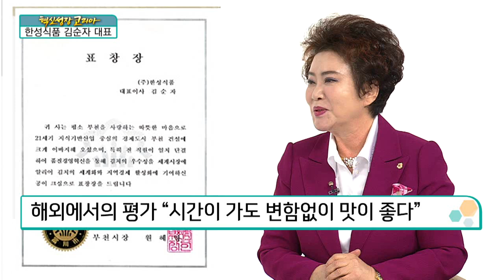[혁신성장코리아] 식문화를 선도하는 초일류 식품 전문기업 "한성식품 김순자 대표"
김순자 / 대한민국 김치명인 1호 대표

1986년 창업, 경기도 부천시 소재
아시안게임∙올림픽 등 다양한 국제행사 지원
국내산 100% 우리 농산물 사용
HACCP∙ISO22000 인증, 식품안전에 최선
국내외 총 25건의 김치특허등록
미국∙대만∙러시아 등 해외 26개국에 수출

Q. 국내산 농산물을 고집하는 이유
경기도지사인증 G마크 획득
2012 대한민국 명장이자 김치명인 1호
인증기업, 반드시 지켜야 할 요건과 기준 있어

Q. 창업 당시~현재까지 성장 과정
1986년 창업 이후 ‘다양한 국제 행사’ 김치 공급
사업 규모 대비, 인력 확보 및 재료 확보에 애로
가격 변동 심한 원재료인 농산물 확보에 ‘노심초사’
창업 초기, 배추를 구할 수 없어 납품에 차질 생길까 ‘울기도’
시행착오를 바탕으로 ‘산지 계약 재배’ 시작
호텔∙단체급식∙관공서로 확대, 유명 백화점까지 진출
수출 준비하는 과정에서 ‘해외식품박람회’ 참가
박람회 속 한국 김치, 생각보다 매력적이지 않아
세계에 알려질 한국 김치, 매력 어필 위한 ‘특허 개발’
다양한 빛깔을 가진 김치와 냄새 덜한 김치 개발

Q. ‘한결 같은 맛’을 유지하는 비법
‘많은 이윤’보다 ‘바른 품질’을 1순위로 여겨
품질 확보, 시작부터 앞으로도 지킬 ‘사명감’
비용을 아끼지 않고 ‘좋은 재료’ 선택
신뢰 중시, 양심을 속이지 않고 ‘생산’
계절에 따라 다른 원재료 맛, 비법으로 채워

Q. 주력 제품 소개
배추∙총각무∙파를 주재료로 한 전통김치
깻잎양배추∙치자미역말이 등 특허김치
예쁘고 냄새 덜한 김치, 국내외 유일한 특허
다양한 제품 개발, 한국 김치를 어필하는 ‘일등 공신’
창업 초기, 집집마다 김치를 담가 먹던 시절
창업 초기 목표, 해외 수출을 통한 ‘김치의 세계화’
세계인들에게 사랑 받는 ‘한식의 시대’ 확신
세계 속에 ‘한식’ 시간이 지날수록 인식 달라져
박람회 내 ‘Kim chi’ 라는 단어만 보고 찾아올 정도
K-pop만큼 저변을 확대하고 있는 ‘K-food’

Q. 해외 시장 진출 노하우
해외에서의 평가 “고운 색깔에 맵지 않아 좋다”
해외에서의 평가 ”짜지 않고, 향이 자극적이지 않다”
해외에서의 평가 “시간이 가도 변함없이 맛이 좋다”
해외 시장 공략 비법, 손맛과 함께 전통 방식 고수
단 하나의 공정도 빼지 않고 ‘정석대로 제조’

Q. 경영 철학
기업 문화, 처음부터 끝까지 ‘신뢰 중시’
단순한 판매 아닌, 신뢰를 바탕으로 지속되는 것
조상에게 이어받은 전통식품제조, 지킬 사명감 있어
33년간의 사업, 사명감과 신뢰가 바로 ‘경영 철학’
가족 같은 마음으로 함께한 ‘장기 근속’ 임직원 많아
가족 같은 임직원들이 신뢰로 성장시킨 ‘한성식품’

혁신성장, 새로운 것을 찾아 ‘키워내는 것’
무게∙냄새∙편의성을 고려해 ‘동결 건조 김치’ 개발
동결 건조 김치, 기존에 가진 불편함 해소
동결 건조 김치, 조리법에 따라 다양한 활용 가능
동결 건조 김치의 탄생이 곧 ‘혁신성장’
아이디어를 상품화시켜 보여주는 것, 혁신성장

고객들의 성원에 힘입어 성장한 ‘한성식품’
고객을 비롯한 임직원들에게 ‘감사의 마음’
건강한 제품 개발을 위해 노력할 것 ‘다짐’
임직원들과 성실하게 바른 제품으로 보답
대한민국 김치 세계화를 위해 노력할 것
“시간이 허락할 때까지, 건강한 김치 만들겠습니다”